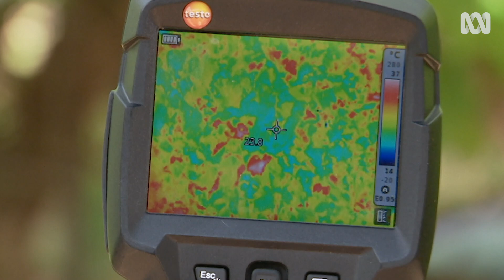Smart watering to reduce air temperature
During the Millennial Drought, watering the garden – or even worse, the lawn – was strictly banned in many parts of the country. But in South Australia this thinking has now changed.
Greg Ingleton from SA Water explains a new program called Smart Watering. “We know that plants and grass and trees can cool the air down,” he says. During the last drought when SA’s water security was challenged, it was seen as a waste to use water on keeping school ovals and lawns green. “But the state has learnt a lot from the last drought and put in recycled water systems and a lot of councils are putting in stormwater harvesting systems, so the water security has improved.”
The idea for Smart Watering came from Greg flying into Adelaide airport and seeing all the brown grass, knowing there was a stormwater recycling system right next to the airport; he wondered if there was any benefit to greening up the areas around the runway.
Initial tests showed that the local temperature at the airport could be reduced by at least three degrees on a hot day. This has the potential to improve aircraft performance.
“When the air is hotter, it’s thinner,” Greg explains. “So the planes need more runway to actually get off the ground. If the air is cooler and denser they can take off a lot quicker.”
In the home garden water can also make a difference. Testing three areas within a metre of each other, Greg’s thermal camera shows a concrete path is around 50C, brown, dead grass is nearly 60C and live, green grass is 30C. Fake grass gets even hotter around 70C or more.
Greg adds that replacing your lawn with fake grass is the equivalent to watering your grass for 50 years.
 Greg does a similar test on a grape vine, which records a temperature of 40C. He then sprays water on the vine for about 30 seconds and the surface temperature drops to around 24C. The reduction in air temperature of about 5-10C will last for about 30 minutes, he says. Each spraying uses about 10 litres of water, which Greg says is equivalent to half a minute in the shower.
“The water will cost you a few cents over an hour but if you’re inside with the air conditioner on it will be costing about 70 cents, plus any TVs or computers,” he says. “There’s actually a lot of cost saving from being outside and getting the kids outside too.”
A misting system puts a fine spray of cooling water in the air and can reduce air temperatures by about 10C. Running it for an hour or two uses the equivalent amount of water to a minute in the shower, Greg says. Misters are available from hardware stores and are easy to install, he adds.
To get a good cooling sink from grass, Greg puts on a sprinkler system a day or two before a heatwave to get some water in the soil. He places a cup under the sprinkler and when it measures about a finger full of water, he moves the sprinkler.

Smart Watering is a SA Water initiative. Check with your local state or territory water utility before adopting any of the practices shown